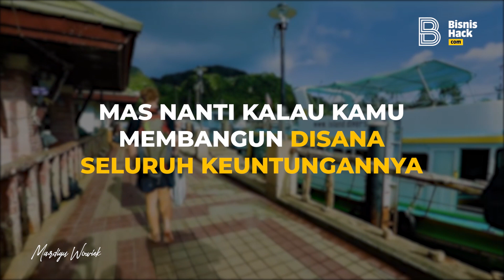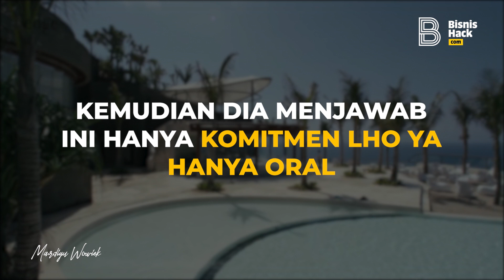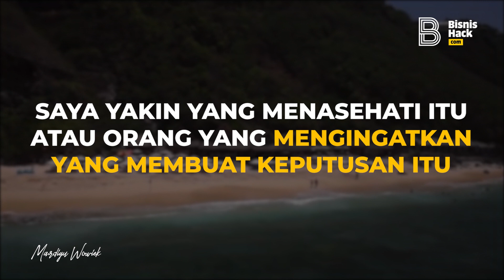Bali Tergadai Murah - Mardigu Wowiek